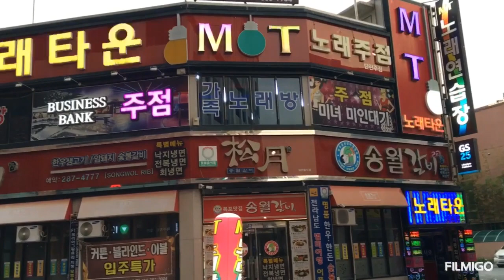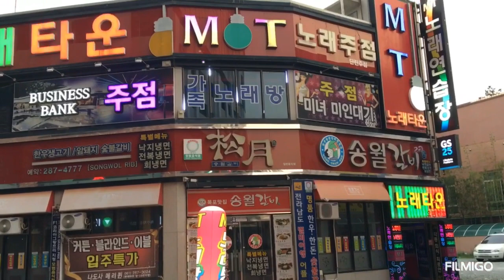Cuộc Sống Ở Hàn Quốc - Thành Phố mokpo si Nơi Tôi Sinh Sống vs Làm Việc 2020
Cuộc sống lưu vong tại hàn quốc 🇰🇷
Đây là một thành phố gần biển , thành phố mokpo si. lúc này đang là 18h chiều . chúc các bạn có một cuộc sống vui vẻ. cảm ơn bạn đã xem video của mình nhé